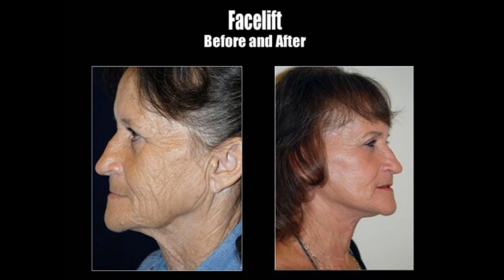Naples FL face lift with Dr. Michael Stampar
Dr. Michael Stampar is the doctor's doctor for cosmetic plastic surgery. Dr. Michael Stampar is known around the world for his artistry with facial plastic surgery and for non-surgical procedures with Pelleve and Sculptra.